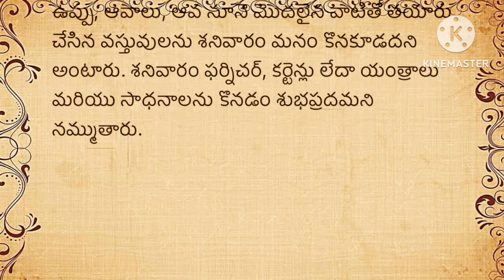జీవితసత్యాలు Part -219।నిత్యసత్యాలు ।ధర్మసందేహాలు మంచిమాటలు|।గృహ నియమాలు